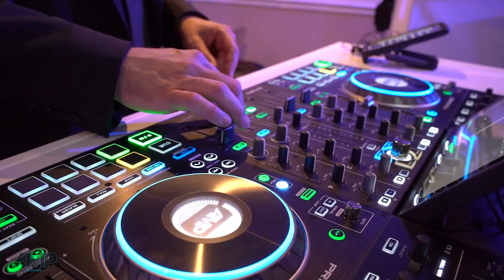AMP DJ/BAND HYBRID | Gloria Gaynor Birthday Party NYC | New York Cruises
We are so honored to have been the entertainment for Gloria Gaynor's 80th Birthday celebration!!
Ms. Gaynor chose our 8 Piece DJ/BAND HYBRID, Electric Violin Cocktail Hour, and our Video Confessional Booth/Photo Booth!

We specialize in LIVE BAND/DJ HYBRIDs led by world-class vocalists and musicians!